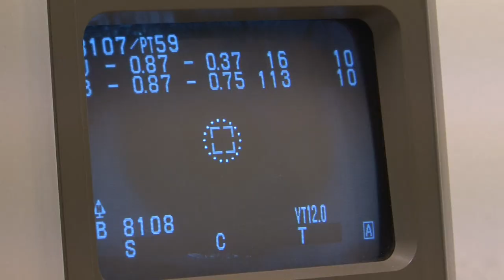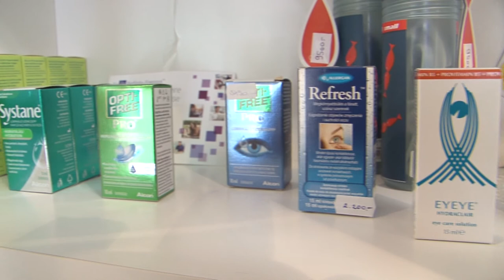RENDELŐ-130-Tóth Ferenc optometrista látszerész